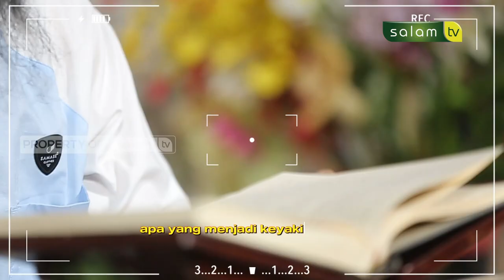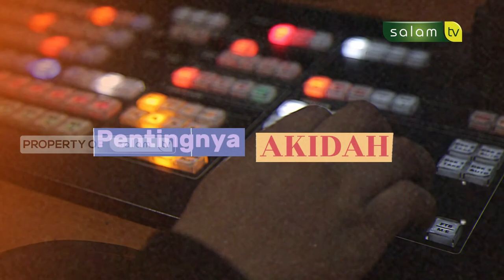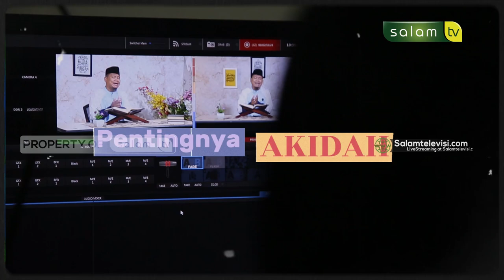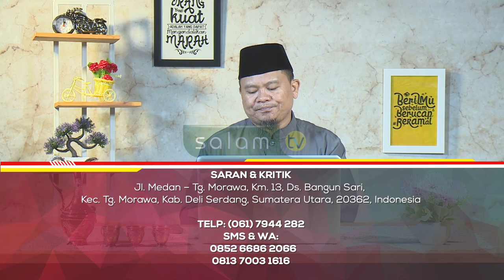ALLAH MAHA MENGETAHUI SEGALA APA YANG TERJADI DI MUKA BUMI - KAJIAN KITAB AQIDAH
10.000/bulan Sangat berarti untuk kelangsungan Operasional Produksi

Jazakumullahu khairan…

Organized by:
🌐 Arrisalah Media Network
📡 Salam TV
🖥 Islamicmedia.id
📻 Radio Arrisalah